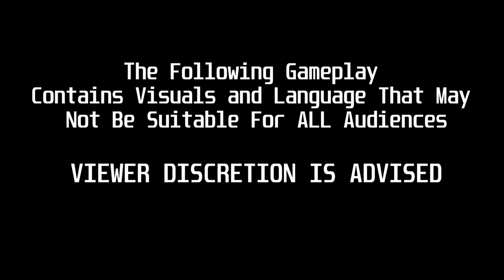Resident Evil 8 | Village | Alcina Dimitrescu | Bride Outfit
Costume: Bride Outfit with Multiple Colors

Mod Manager:
Fluffy Quack 5000

WeMod (Mr. Antifun)
(Microsoft App Store or Google)